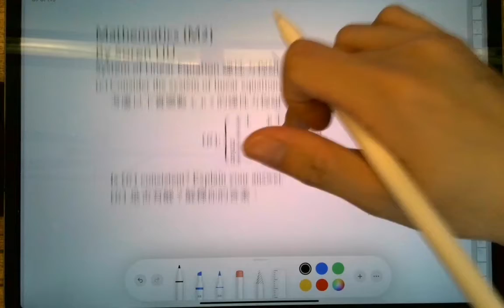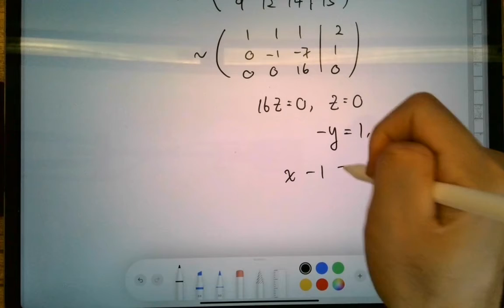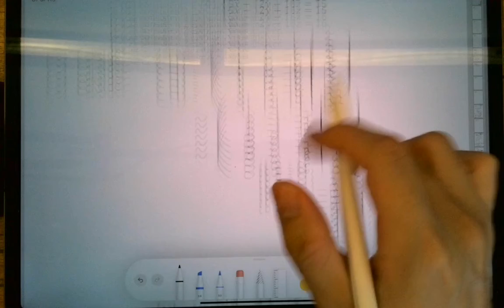DSE 數學 | HKALE-P.Maths-2010-I-Q7(c)